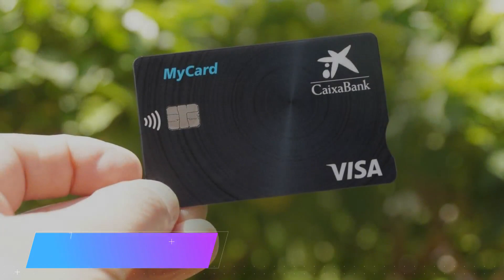¿QUÉ TIPOS DE TARJETA CAIXABANK EXISTEN?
Descubre los diferentes tipos de tarjetas de Caixa Bank que existen actualmente en el mercado.

NOTA LEGAL